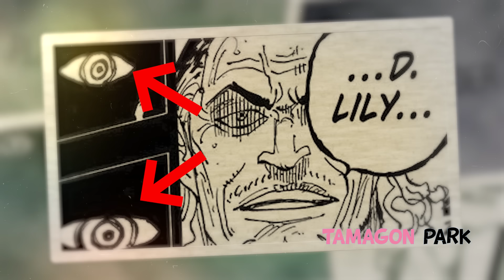KEJUTAN! INI YG SEBENARNYA DIINGINKAN IMU KE VIVI?! PUTRI ALABASTA INI TERNYATA PUNYA PERAN PENTING!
Shoppe → tamagonpark_merch
Tokopedia → tamagonparkmerchant

Video Menarik Lainnya :
PLAYLIST TAMAGON!!!

► POWER EQUIPMENT :
- ASUS TUF GAMING FX505DY
- ipad
► SOFTWARE EDITING :
- ALL ADOBE PRODUCT 2019

 • Dramatic Orchestral – JP Bianchini (N...